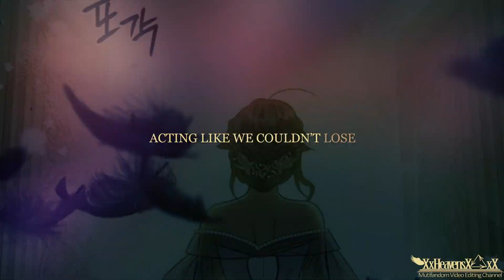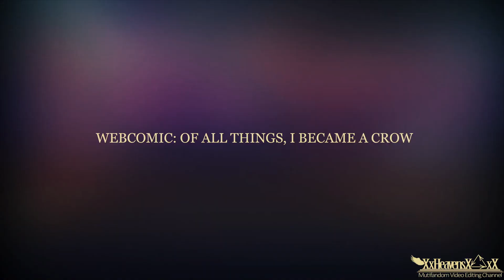[IT] A Crow Runaway - MMV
So my favorite manwah just ended like in this mouth so I want to commemorate ￼ it with a beautiful video!  I hope to edit with this manwah more!

This edit was pretty easy.  Only problem I had was trying to come up with a style for the chorse I had 2/3 finished a few mouths ago, but idea were not for a long time.  Them I got recommendation form an old mmv form year ago.  I was like yes this is the style!  So I did it was my own twist to it.

manwah description:
After dying in an accident, she was reincarnated in an otome game. As a Crow! I can’t believe that I am a crow! Not an extra character, but a crow! When I was looking for a person around me The first person who appeared was the Crown Prince.”How could you be so lovely, Reinel?” “Cawk Cawk, Cawk! (Take me with you and raise me!)” The Crown Prince, Kamut, gave me a name and treated me with love. I’m just a crow anyway, there’d be no problem if I liked him or if my heart fluttered for him. There was no problem until “Hello, Reinel?” “What is happening to me all of a sudden?”

Coloring: My Own
Program: After Effect CC 2023
Webcomic: Of All Things, I Became a Crow
Song: Runaway Artist Against the Current